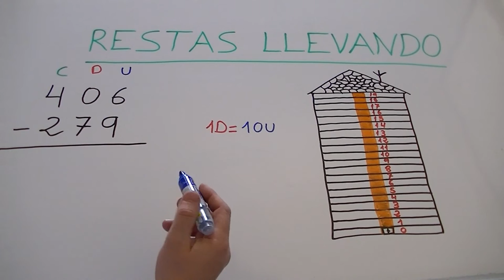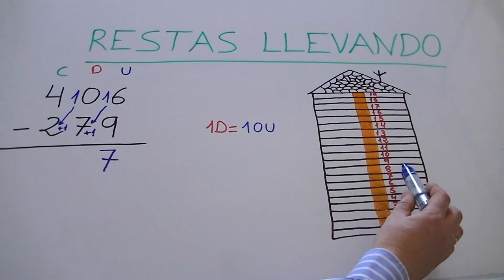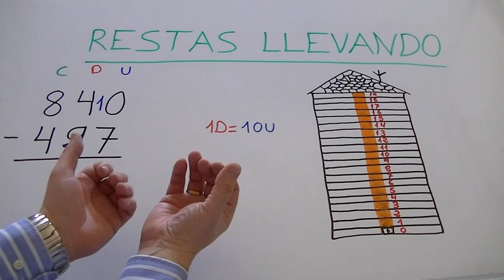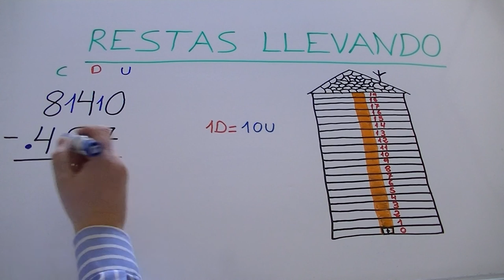Como aprender a restar llevando o con llevada con números de 3 dígitos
Si quieres ver más vídeos de restas llevando, haz click en los siguientes enlaces: